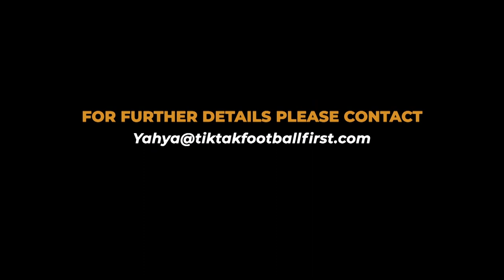ANDRE COBRA : TERTANTANG SHIN TAE YONG DAN TARGET ASIA SAJA!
Sudah mencicipi  level sepakbola Timnas usia muda dan kini bertengger di Persikabo menjadi pemain di Liga kasta tertinggi tidak menjadikan Andre Oktaviansyah merasa betah di zona nyaman.

Pernah lama dibangku cadangkan oleh coach Shin Tae Yong di Timnas U19 menjadikannya merasa tertantang.

Tidak menargetkan "merantau" ke Eropa karena postur dan fisiknya disadari susah untuk bersaing. Sehingga club pro di Asia saja targetnya.

Ada juga pesan manis buat anak-anak SSB.

Simak cerita lengkapnya dan semoga bermanfaat!